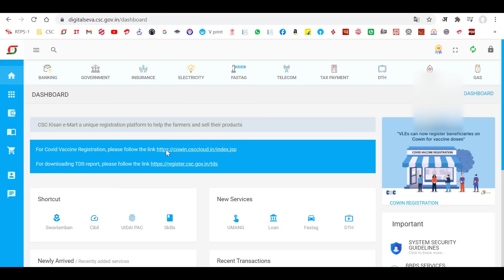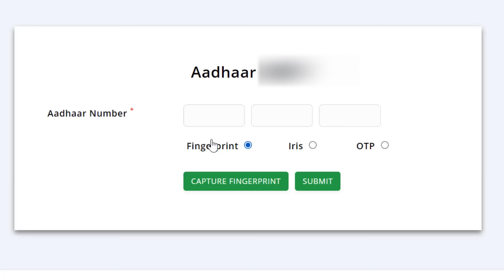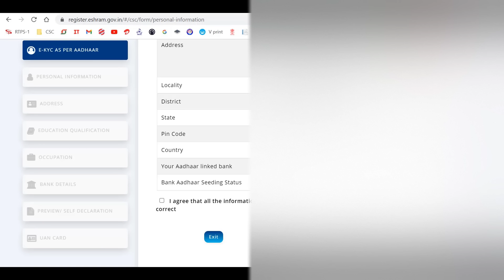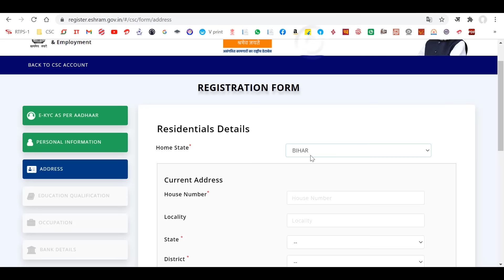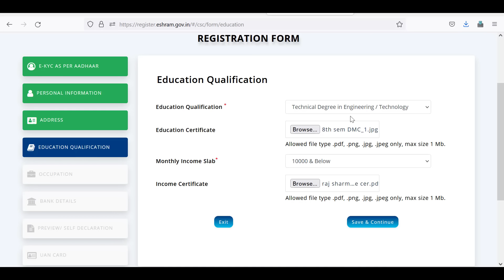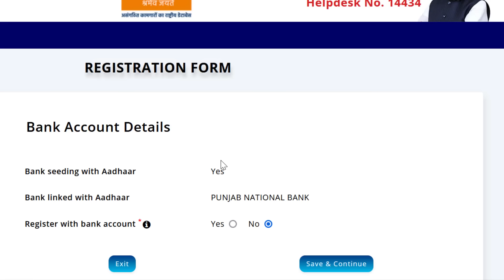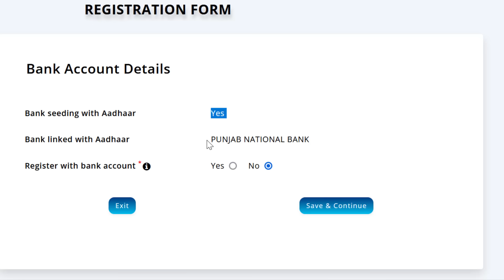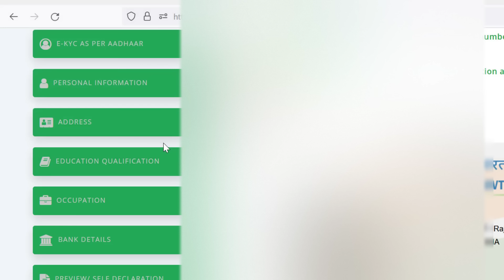इ श्रम कार्ड ऑनलाइन | eShram Card Kaise Banaye | eSharm Crad Kya Hai | Raj World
Hi

About this Video:-इ श्रम कार्ड ऑनलाइन | eShram Card Kaise Banaye | eSharm Crad Kya Hai | eSharm_Crad | Raj World

50MM LENS

e sharm card registration

UAN Card Registration
 ई-श्रम कार्ड ऑनलाइन आवेदन कैसे करे
 e shram card Benifit
e sharm card online apply
how to apply uan card
csc nduw registration process
csc uan card registration process
csc uan card link
csc uan portal
how to apply uan card online
how to apply nduw online
how to register uan card online
how to register eshram card online
csc eshram card online
csc uan labour card registration
eshram card registration
असंगठित श्रमिक कार्ड पंजीयन कैसे करे
csc shramik card registration 2021
e shram card
new shramik card kaise banaen
new shramik card kaise banaye
shramik card new update
shramik card new registration
shramik card new yojana
shramik card new website
shramik card new list
bihar shramik card download
labour copy ko offline se online kaise kare
unorganised workers registration online
unorganised workers renewal online
e shramik card csc,
e shram card apply online
e shram card application
e shram card login
e shram card link
e shram card means
Why to do registration in NDUW ?
Eligibility Criteria
Requirement for Registration
self Registration Process
असंगठित श्रमिक - uan card
e-shram card
nduw
असंगठित श्रमिक कार्ड फ्री ऐसे बनेगा
uan card benefits
unorganized workers certificate
uw card 2021
ई श्रम कार्ड कैसे बनेगा
ई श्रम कार्ड के लिये पात्रता
how to registration e shram card
असंगठित श्रमिक कार्ड निःशुल्क बनेगा
असंगठिक कार्ड के लाभ
ई श्रम कार्ड के लाभ
uan card eligibility
e shram card eligibility
असंगठित श्रमिक कार्ड किसका बनेगा
e shram card form
e shram portal
असंगठित श्रमिक कार्ड